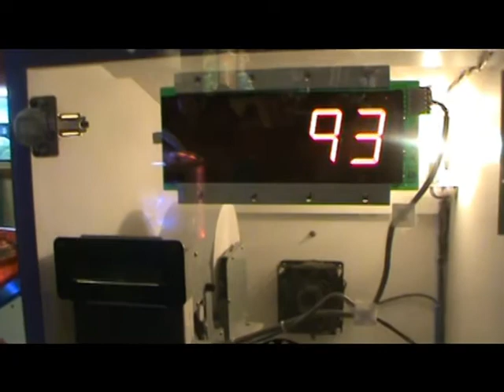some trips to chunky cheese an 2013